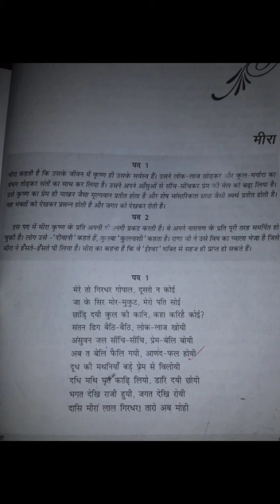(मीरा के पद) Class 11 Hindi